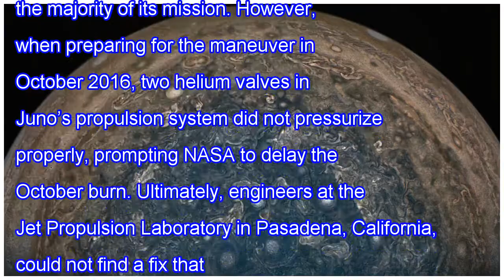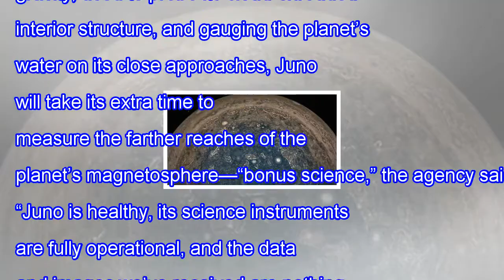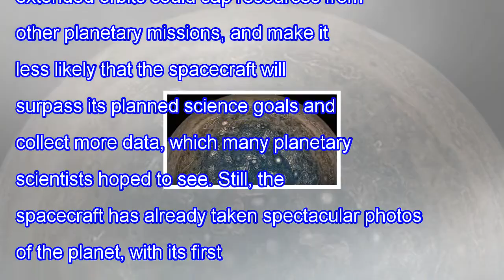To avoid risk of misfire, nasa's juno probe will keep its distance from jupiter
The swirling atmosphere over Jupiter’s south pole, captured by Juno on 2 February. To avoid risk of misfire, NASA's Juno probe will keep its distance from Jupiter NASA’s Juno spacecraft will remain in 53-day-long orbits around Jupiter, rather than attempting to shift closer to the planet and risk a ...